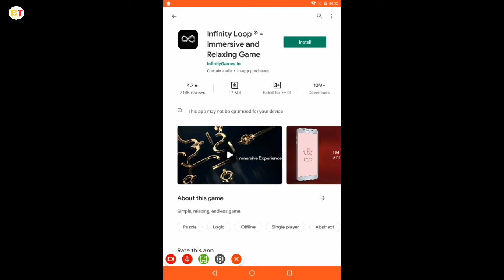3 Most Unique *Low Size* Android Games | Games Under 100mb | Pro Games Ep-22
Is video me maine aapko most unique android game ke baare me bataya hai. Agr aap apne android smartphone ke liye best low size games under 100mb khoj rhe the to aap is video ko dekh kr apne android smartphone ke liye best offline games try kr skte hain. Is unique games ke list me brain training game (iq game) infinity loop , run and cats in time dekhne ko mil jaayga.

3 Most Unique *Low Size* Android Games | Games Under 100mb | Pro Games Ep-22

          ‎                                                So friends enjoy this video !

                                   ‎CB Gaming Headphone : 👇